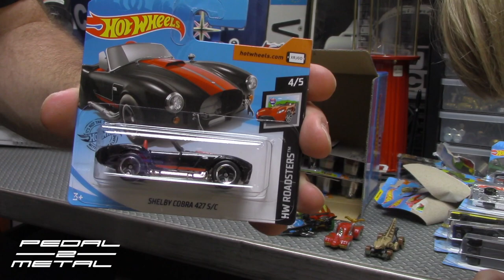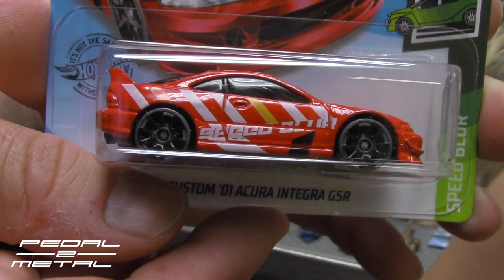Amazon 2020 Hot Wheels 50 Car Surprise Box Gamble | Short Card Bonanza | Kid Friendly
Today I'll be opening another Amazon Hot Wheels surprise 50-pack box set; this time its a brand new 2020 set of cars. It's always a gamble buying these blindly, but for $46+ you can't really beat them; Here we go! -See ya guys soon! Also, PLEASE take a moment to watch the short ads in the beginning (or middle) of each video, that way the channel can at least secure some revenue to be able to keep this thing going; otherwise I'll have to start begging for donations and I'm sure none of you would want that! -See ya guys soon!

Pedal2Metal’s Amazon Storefront

Products used in this video (& others) that are recommended by me:

Hot Wheels 50 pack

2-56 Tap & Drill Bit Set (for 1/64 Scale Cars)

5-Finger Car Wash Mitt

Griots Wheel Cleaner

Black Folding Comfort Work Mat

Knee Pad for Comfort

'Blue' Medium Strength Thread Locker

Anti-seize Lubricant (for threads)

Armor All Ultra Shine Car Shampoo (smells great!)

Heat Gun

Plastic Chisel Set

Plastic Auto Trim Tools

Dental Floss (6 pack)

Meguiars Scratch X

Meguiars Quik Detailer Spray

Meguiars Complete Car Care Kit

Mequiars Plastic Cleaner & Polish

Plastic Polish Kit

Wheel Cleaners

Goo Gone